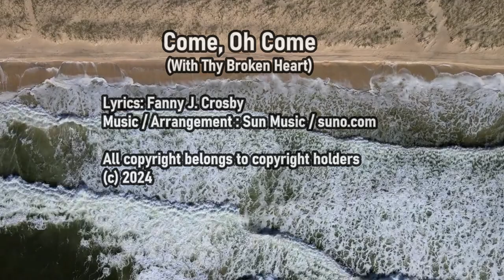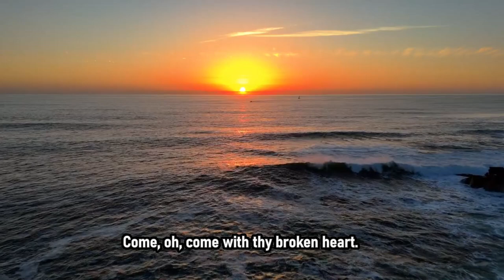"Come Oh Come (With Thy Broken Heart)" - Fanny J Crosby - with lyric subtitles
Come, Oh Come With Thy Broken Heart, by Fanny J. Crosby

(And let me know what you think! - If you like this one, maybe you''d like this too

This hymn was written in the 1870s, and (with the help of Suno.com), has now been reset to a modern tune.

[Verse 1]
Come, oh, come with thy broken heart.
Weary and worn with care;
Come and kneel at the open door,
Jesus is waiting there.
Waiting to heal thy wounded soul,
Waiting to give thee rest;
Why wilt thou walk where shadows fall?
Come to his loving breast.

[VERSE 2 ]
Firmly cling to the blessed cross,
There shall thy refuge be;
Wash thee now in the crimson fount,
Flowing so pure for thee:
List to the gentle warning voice,
List to the earnest call,
Leave at the cross thy burden now,
Jesus will bear it all.

[VERSE 3]
Come and taste of the precious feast,
Feast of eternal love;
Think of joys that forever bloom,
Bright in the life above;
Come with a trusting heart to God,
Come and be saved by grace;
Come, for he loves to clasp thee now,
Close in his dear embrace.